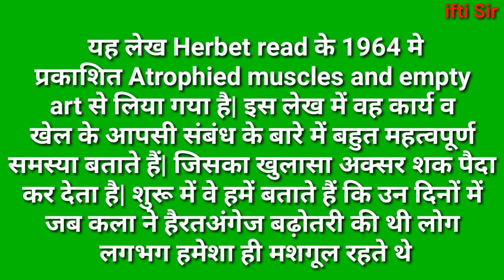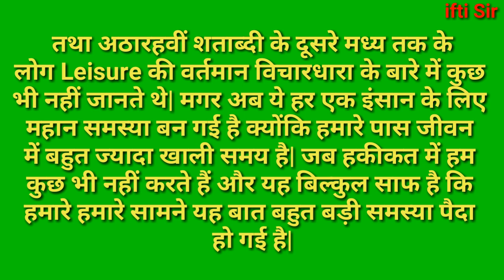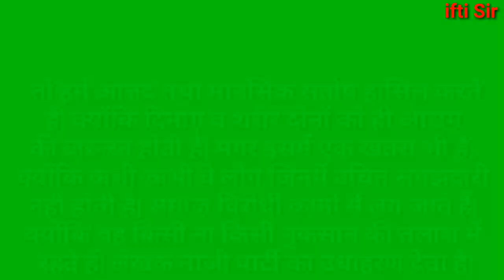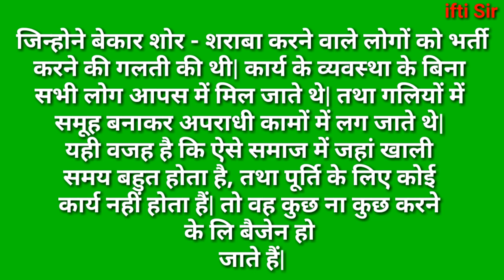work and play in hindi | work and play by herbert read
BA second year English class
1 work and play in hindi
2 work and play in mjpru
3 work and play in English
4 work and play by Herbert Read

Full syllablus